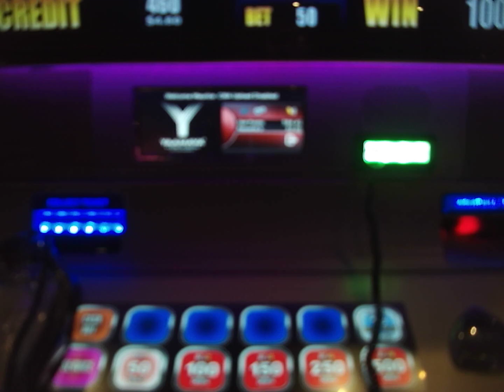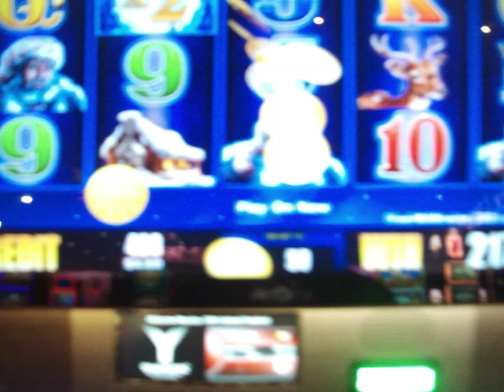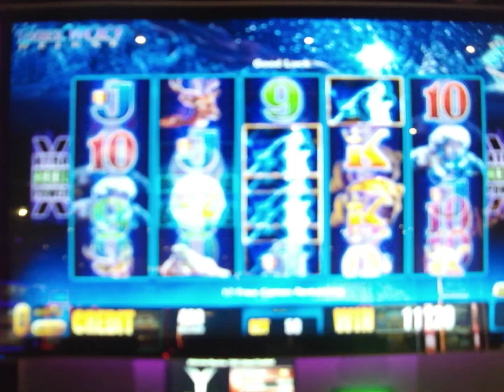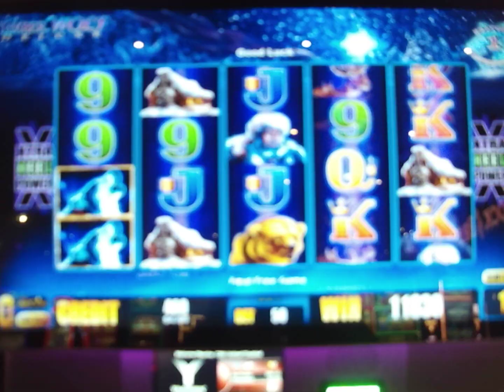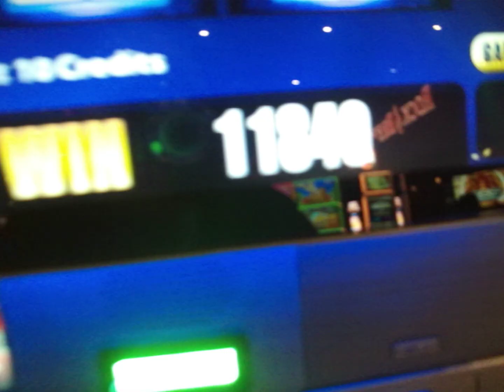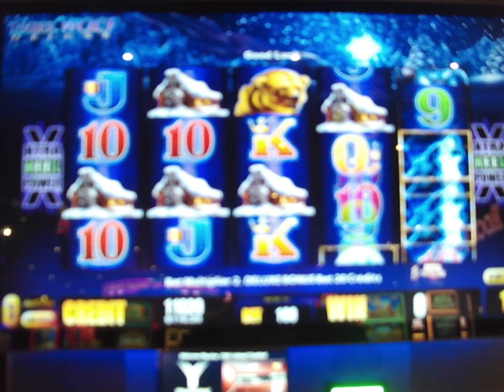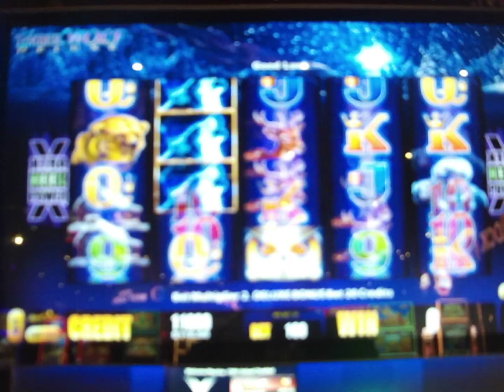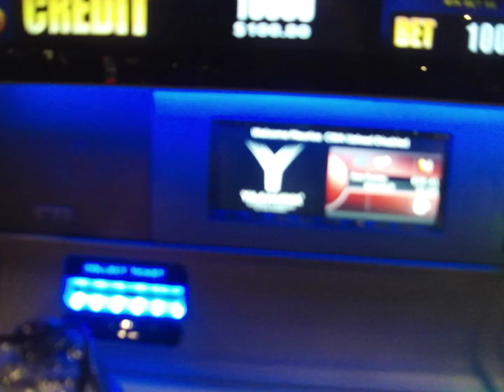TIMBER WOLF 4 OWLS X 5 IN FREE GAMES! NEXT 4 OWLS AGAIN! YAAMAVA' CASINO! SUBSCRIBE: VegasLoveBug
In free games, I got 4 owls times 5 re-trigger! Then playing the next pick of free games, I got 4 owls again to pick more free games! WOW!!! Then I upped the bet to $1.00 a spin... This is why I like Yaamava' Casino in Highland, Ca.!!! If you have the time here on Youtube.com please subscribe to my channel & thank you. VegasLoveBug I will subscribe back if you leave a comment so I can find you...